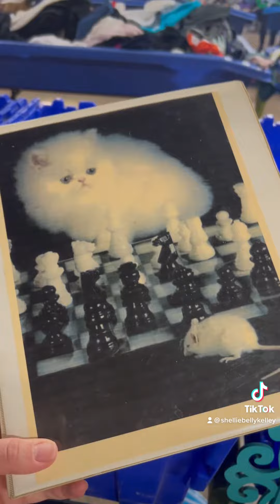Some of Y’all Need to Quit Crafting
Deedee and Wanda at goodwill bins. Is it poop? Stop crafting.